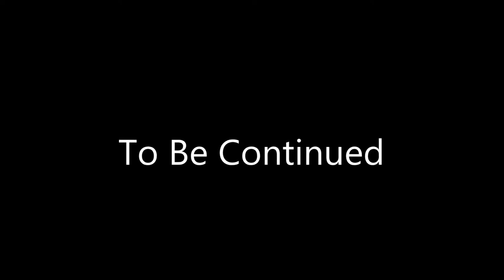Episode 8 Deleted Scenes Part 1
Part 1 of 4 which includes bloopers and outtakes from the intro, promo, and interviews with Elijah Watz and Scott Wu.